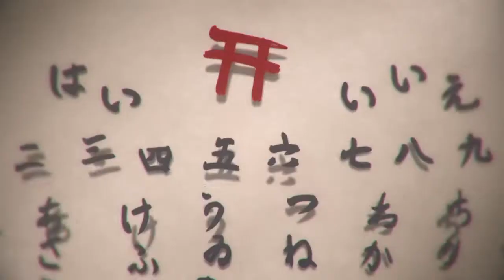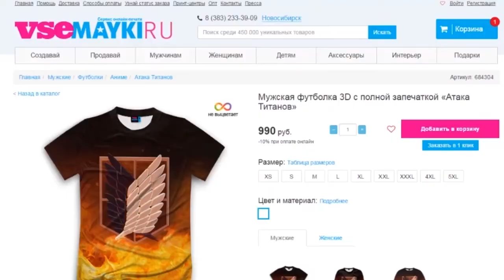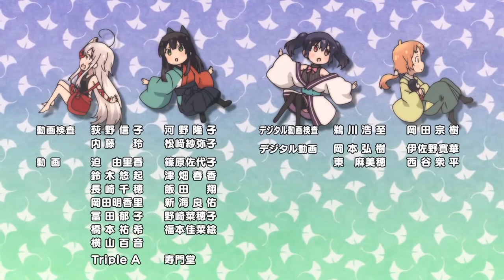Город предсказательниц 2 серия